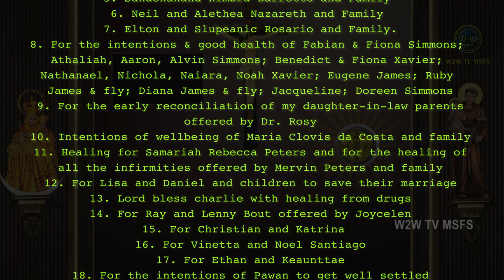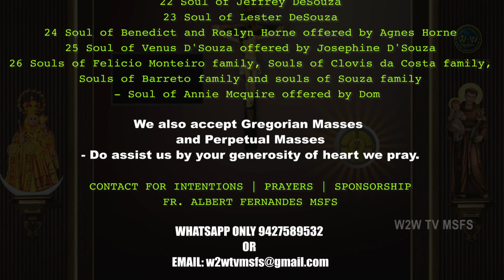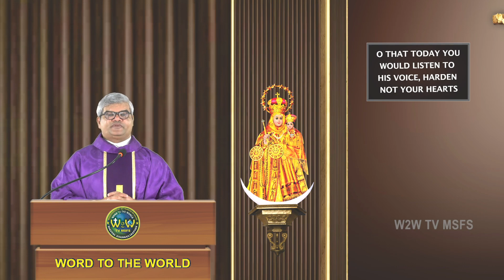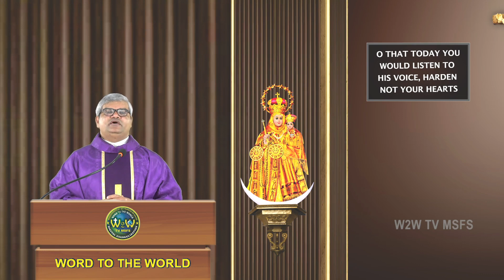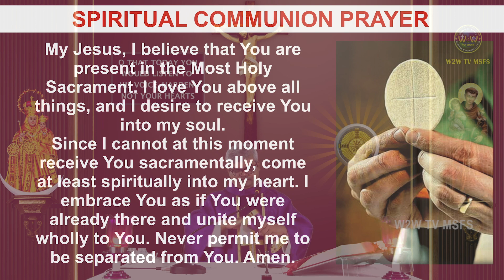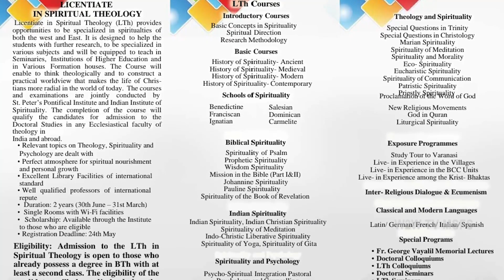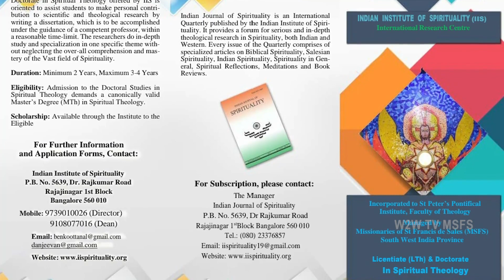SUNDAY HOLY MASS | 12 MARCH 2023 | THIRD SUNDAY IN LENT A | by Fr Albert Fernandes MSFS